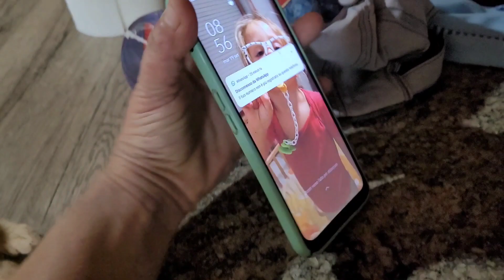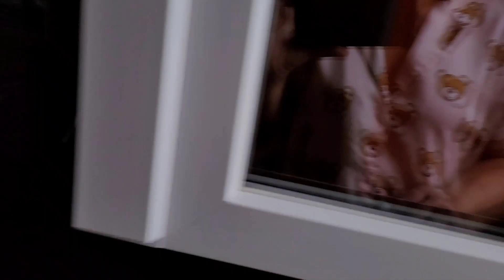Martedì insieme! pulizie generali di casa!!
buongiorno...oggi le pulizie di martedì mattina!! speravo di fare di più ma nn cel ho fatta!!